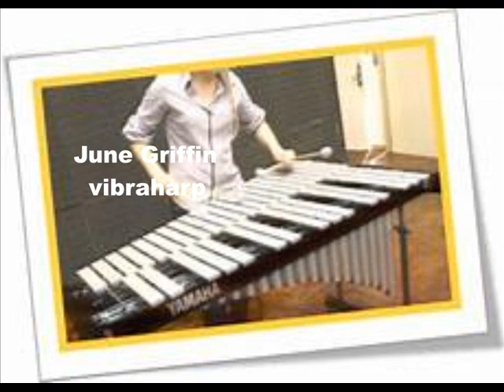Pentecostal Power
Instrumental hymn